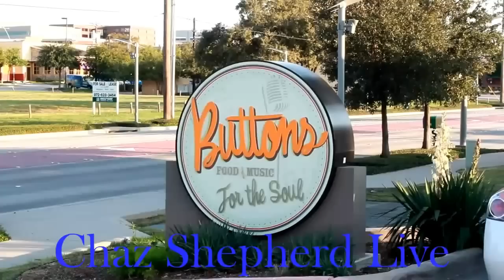Chaz Shepherd at Buttons Addison Live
Chaz's ask's a young lady for a" DANCE"!